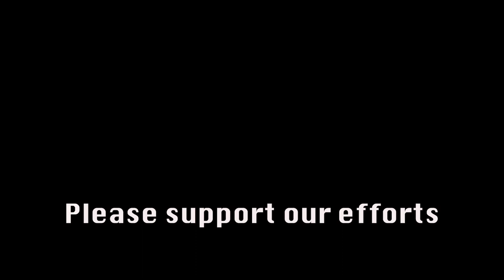Let's Find Clarity Together (Spring 2022 Fund Drive)